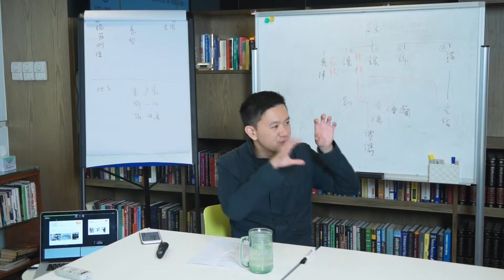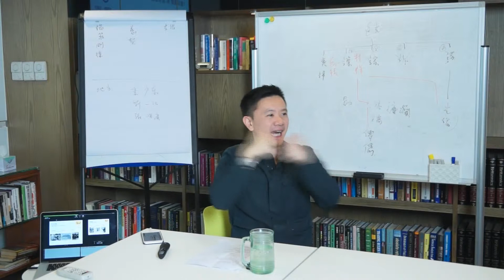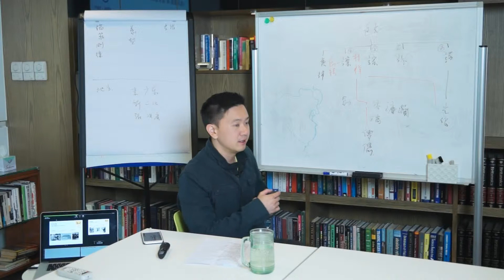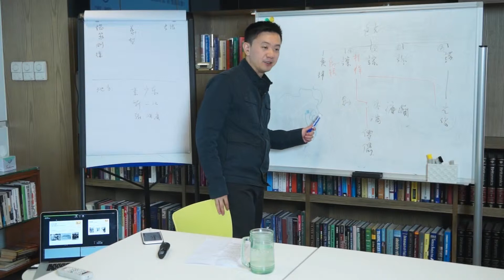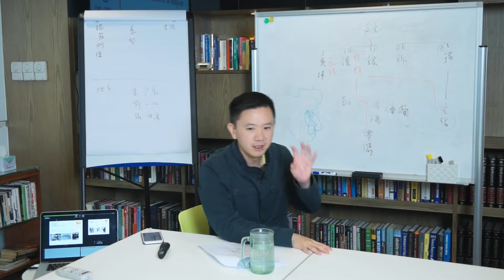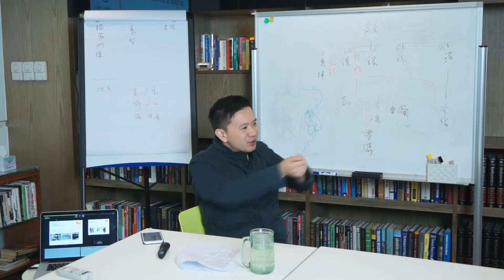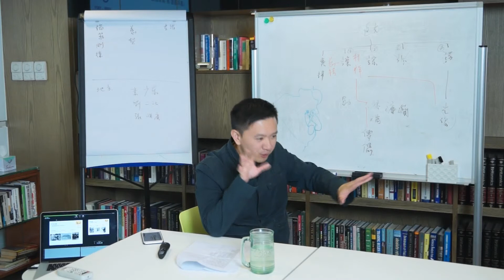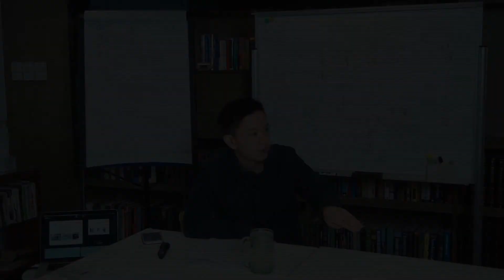故遊講歷史(清朝篇)之義和運動 (3/11) [普通話]